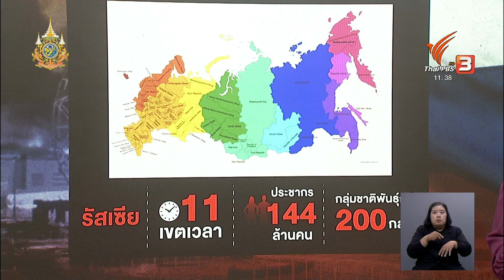Russia: “ก่อการร้าย” ศึกภายในป่วนรัสเซีย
ในระยะเวลา 3 เดือน รัสเซียเผชิญกับการก่อการร้ายที่สร้างความเสียหายรุนแรงถึงสองครั้ง มีผู้เสียชีวิตรวมมากกว่า 100 คน  สะท้อนให้เห็นว่า ภัยจากการก่อการร้ายถือเป็นภัยคุกคามรัสเซีย

แม้รัสเซียจะพยายามโยงเรื่องนี้ว่ายูเครนและชาติตะวันตกอยู่เบื้องหลัง ทั้งๆ ที่ไม่มีหลักฐานมาสนับสนุน นี่คือความพยายามของรัสเซียที่ต้องการดึงคะแนนจากประชาชนเพื่อหนุนสงครามในยูเครนหรือไม่?
(250667)